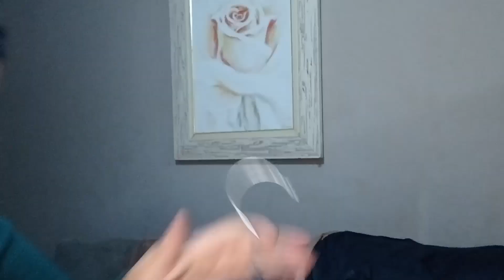OLHA ESSAS JAQUETAS EM COURO QUE LINDAS enviamos 051.99.666.78.13